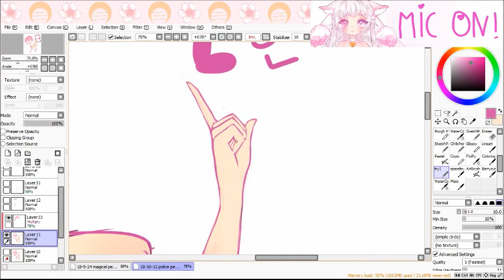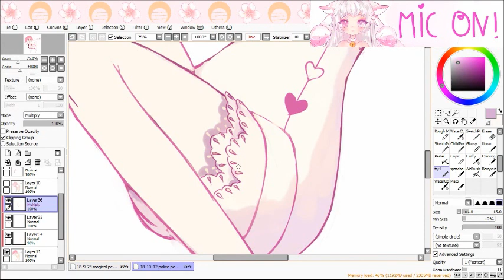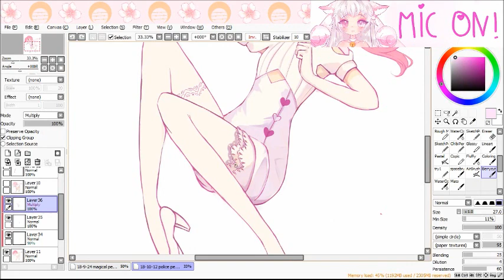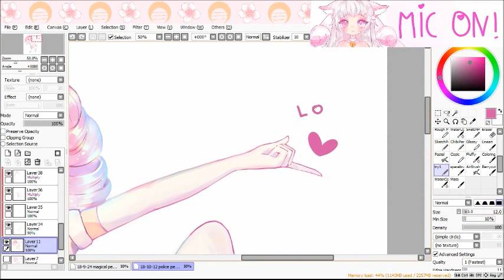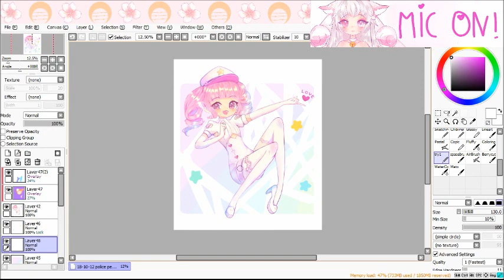【Paint tool Sai 】P o p o ♥ Peachie ViPOP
Character belongs to ViPOP@deviantART

╭━・ﾟ: ✧・ﾟღஐღ V I P O P  Ƹ̵̡Ӝ̵̨̄Ʒ ღஐღ ・ﾟ✧・ﾟ━╮

*･.｡✧ *:・ﾟ✧★*･.｡✧ *:・ﾟ✧･.｡ *:・ﾟ✧★*･.｡✧

Video editing and post-processing: Windows Movie Maker

0:00 BXDN - Reflections

3:31 Yunosuke - Addicted

8:03 Coralmines - Forevermoe